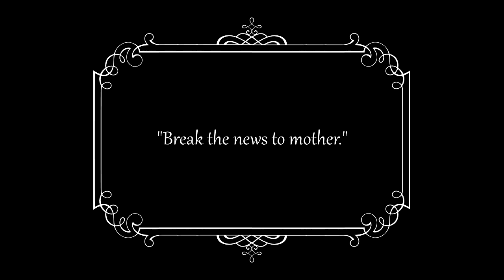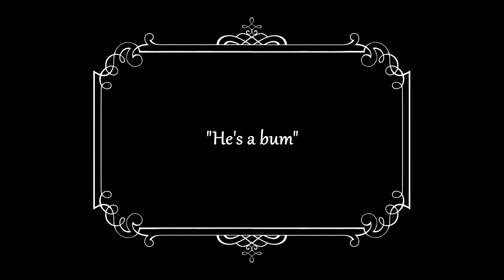Charlot giornalista (1914) Henry Lehrman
_*Charlot giornalista*_ ( _*Making a Living*_ ) è un film del 1914, diretto da e interpretato da dallo stesso regista insieme a
Uscito nelle sale il 2 febbraio 1914, fu il primo film interpretato da *Charlie Chaplin* , il quale non si presenta ancora con gli abiti del vagabondo, che gli vedremo vestire per la prima volta in , ma in eleganti abiti borghesi, con tanto di monocolo, cilindro e lunghi baffi allungati verso il basso. In occasione della prima visita di Chaplin agli studi della Keystone, *Mack Sennett* gli spiegò: "Giriamo senza copione. Troviamo un'idea, poi seguiamo il corso naturale degli eventi finché non si sfoncia in un inseguimento, che è il nucleo della nostra comica."_
_Making a Living_ fu girato in soli tre giorni a Venice, Los Angeles, in occasione della Junior Vanderbilt Cup. (anche il successo sarà girato negli stessi luoghi, ma durante la Vanderbilt Cup classica ).

_Capitoli_
00:00 - Titoli
00:06 - Un incontro per strada
02:06 - Una proposta di matrimonio
04:00 - Lite furibonda
05:10 - In redazione
05:41 - Cercasi Reporter
07:32 - Uno spettacolare incidente
10:14 - In fuga
12:16 - Scontro finale

_Sinossi_ . In questo suo primo film Chaplin interpreta il ruolo di un imbroglione. (00:06) Nella prima scena del film lo vediamo chiedere, senza successo, del denaro ad un passante (Henry Lehrman, 00:08). Successivamente (02:06) lo vediamo chiedere ed ottenere la mano di una bella e ricca ragazza (Virginia Kirtley, 2:25). Ma ecco tornare il passante prima (03:10), anch'egli interessato alla ragazza, e tra i due scatta la lite furibonda (04:00). Lo squattrinato imbroglione va cercarsi un lavoro (05:40) e prova ad ottiene un lavoro da giornalista proprio nella redazione dove fa il reporter il suo antagonista (07:06) e a cui tenterà di rubare lo scoop (08:29) di un sensazionale incidente d'auto. Charlot cerca di fuggire ma viene acciuffato dal suo rivale. La collutazione coinvolge anche un ubriacone e un poliziotto, ma il falso reporter riuscirà a fuggire e raggiungere la redazione dove lo scoop è subito mandato in stampa. Ma il vero reporter arriva in redazione ed il falso è di nuovo costretto a scappare. Lo scontro finale (12:16) tra i due personaggi si conclude sui binari di un tram in arrivo.

_Principali Interpreti e Personaggi in ordine di apparizione_ :
Charlie Chaplin, un imbroglione (00:06)
Henry Lehrman, il Reporter (00:06)
Virginia Kirtley, la Figlia (01:55)
Alice Davenport, la Madre (01:55)
Charles Inslee, L'Editore del giornale (05:10)
Chester Conklin, il Poliziotto (07:57)